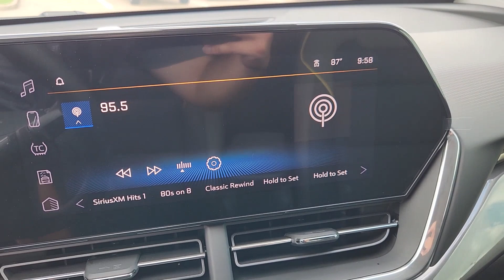2025 Chevrolet Trax ACTIV TX Houston, Katy, Brookshire, Rosenberg, Sugarland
New 2025 Chevrolet Trax ACTIV available at Classic Elite Chevrolet located in 8100 S Texas 6, Houston, TX, 77083. Servicing the Houston, Katy, Brookshire, Rosenberg, Sugarland area.
Please mention the stock WSC026163 when you contact the dealership for this vehicle.

You're gonna love the  2025  Chevrolet Trax. Take your adventurous spirit wherever it wants to go in the versatile and efficient Trax. With flexible cargo space and efficient design, it energizes your daily drive. Why not have a car that was created for your no-nonsense lifestyle? Get into the Trax.